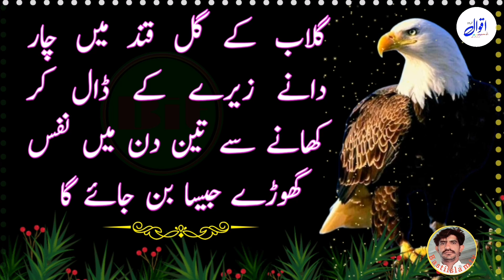hakeem luqman ka totka|hakeem luqman ka waqia|basti islam tv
hakeem luqma
 hakeem luqman ke nuskh
 islamic quotes in urd
 luqman hakeem
 luqman hakeem ki nasihat
 motivational quotes
 motivationalquotes about life changing
 quotes in urdu
 quotes motivational
 urdu quotes
 urdu quotes statu